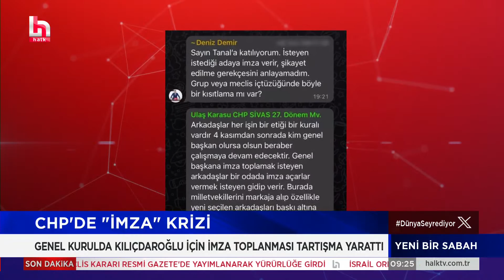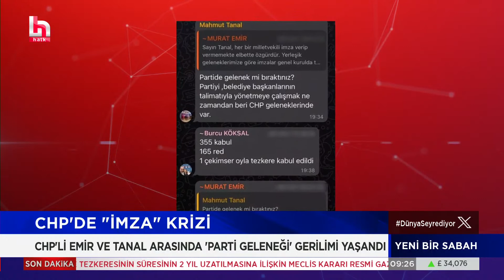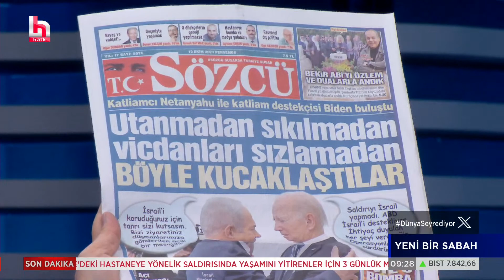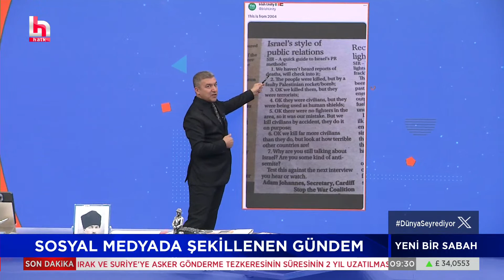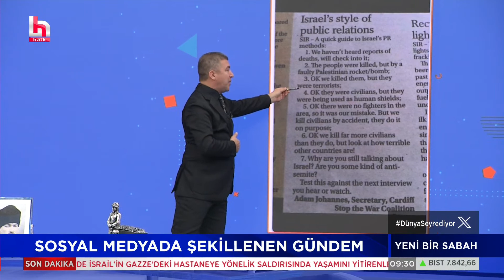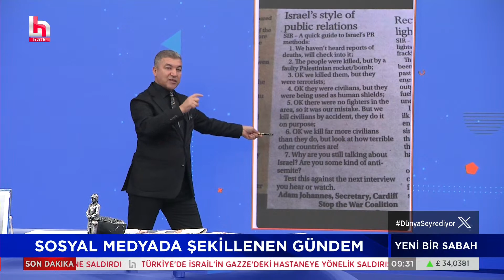CHP'de milletvekillerini ikiye bölen imza gerilimi yaşandı!